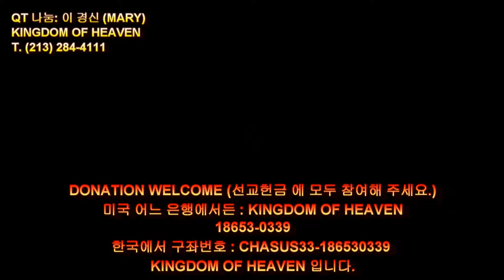356 Deuteronomy 33:21~25 신명기 QT Sharing by Kyong S Lee Mary 이 경신 유럽 선교사와 함께 with European Missionary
신명기 33장 21~25 절 말씀 [개역개정:NIV]  356 번째 QT나눔 동영상 입니다.

신명기 33장 [개역개정:NIV]
Gad
21.  그가 자기를 위하여 먼저 기업을 택하였으니 곧 입법자의 분깃으로 준비된 것이로다 그가 백성의 수령들과 함께 와서 여호와의 공의와 이스라엘과 세우신 법도를 행하도다
He chose the best land for himself; the leader's portion was kept for him. When the heads of the people assembled, he carried out the LORD's righteous will, and his judgments concerning Israel."
portion [|pɔ:rʃn]  1. (더 큰 것의) 부분, 2. (음식의) 1인분, 3. 몫
carry out 수행하다
the LORD's righteous will: 여호와의 의로우신 뜻
concerning [kən|s3:rnɪŋ]  ...에 관한
his judgments concerning Israel: 이스라엘에 관한 그의 판단

22.  단에 대하여는 일렀으되 단은 바산에서 뛰어나오는 사자의 새끼로다
About Dan he said: "Dan is a lion's cub, springing out of Bashan."
springing  [spríŋiŋ]  1. 도약, 2. (자동차 등의) 스프링 (장치)
1. 봄, 2. 용수철, 스프링, 3. 탄력, 탄성

23.  납달리에 대하여는 일렀으되 은혜가 풍성하고 여호와의 복이 가득한 납달리여 너는 서쪽과 남쪽을 차지할지로다
About Naphtali he said: "Naphtali is abounding with the favor of the LORD and is full of his blessing; he will inherit southward to the lake."
abounding  [əbáundiŋ]  풍부한, 많은
abound (abounding)  [ə|baʊnd]  아주 많다, 풍부하다
southward  [sáuθwərd]  1. 남쪽으로[에], 2. 남쪽(으로)의; 남쪽을 향한
3. [the ~] 남쪽, 남부

24.  아셀에 대하여는 일렀으되 아셀은 아들들 중에 더 복을 받으며 그의 형제에게 기쁨이 되며 그의 발이 기름에 잠길지로다
About Asher he said: "Most blessed of sons is Asher; let him be favored by his brothers, and let him bathe his feet in oil.

25.  네 문빗장은 철과 놋이 될 것이니 네가 사는 날을 따라서 능력이 있으리로다
The bolts of your gates will be iron and bronze, and your strength will equal your days.
bolt [boʊlt]  1. 빗장, 2. 볼트, 3. 번쩍하는 번개

◈ ART CENTER IN KOREA COMPLETED INTERIOR DESIGN

◈ GRADUATED INTERNATIONAL PACIFIC SCHOOL OF LAW 법과 대학 법무사 과정

사역으로는 매해 7월에 있을 유럽 5개국 선교를 위해 준비하고 있는데,  찬양 컨서트로 복음을 전하고저 합니다.  As a ministry, I am preparing for missions to five countries in Europe every July, and I want to preach the gospel through a praise concert.

선교지는 영국, 프랑스, 스위스, 독일, 스웨덴 이며, 더 나아가 온 세계 모든 민족에게 이 동영상으로 선교하며 나가기를 원합니다.  The mission fields are England, France, Switzerland, Germany and Sweden, and furthermore, I want to go out to all peoples all over the world with this video.

QT 동영상에 나오는 도네이션 을 위한 account 는 바뀌었어요.  현재 존재 하지 않습니다.  헌금 하는 사람은 아무도 없기를 바랍니다.  Currently does not exist. Closed.

나의 아버님 이준용 목사님 께서 준비하신 미국 CA, 필란땅 에 생명수 샘물이 흐르는 아름다운 보석으로 된 거룩한 새로운 성을 건축 하고저 합니다.  We are building The Holy New Castle – God’s House made of beautiful jewels in which the spring of living water flows in land of Phelan, California, USA, prepared by my father Rev. Joon Y. Lee, Ph.D.

주 하나님께서 허락 하신다면, 지금 있는 이곳, Los Angeles 한인 타운에 가장 아름다운 성을, 가장 좋은 장소에, 가장 좋은 Location 에, 가장 훌륭한 거룩한 주의 성전, 주님께서 친히 거하실 성을 건축 하고 싶습니다.  If the Lord God permits, I would like to build the most beautiful castle, it must be at the best place, at the best location, the best holy Lord's Church, in Los Angeles, Korea Town in California, and this castle will be Lord Himself resides.

3절...내가 들으니 보좌에서 큰 음성이 나서 가로되 보라 하나님의 장막이 사람들과 함께 있으매 하나님이 저희와 함께 거하시리니 저희는 하나님의 백성이 되고 하나님은 친히 저희와 함께 계셔서 And I heard a loud voice from the throne saying, "Now the dwelling of God is with men, and he will live with them. They will be his people, and God himself will be with them and be their God.